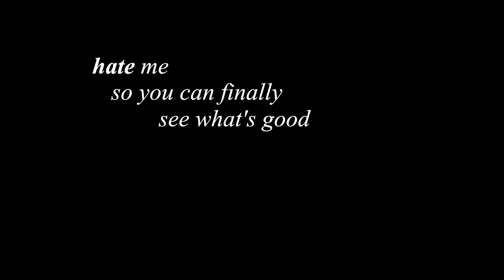so I don't loose my head;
HD

Just a small video.
Needed to let a few emotions out. I'm fine. Just have a lot going on right now. Good & bad. x3 (Just don't wanna talk about it in a description on a public video. ^^")

.. so yeah..
Later..

~Triple;

(Song: Hate me - Blue October)